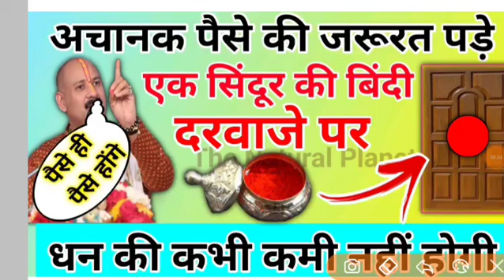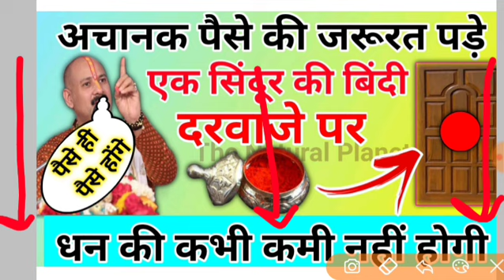पैसे की जरूरत पड़ने पर | एक सिंदूर की बिंदी लगाओ धन के लिए | pradeep Mishra ji aaj ke upay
नमस्कार आप सभी को इस विडियों मे ये जानने को मिलेगा की कैसे आप 1 बिंदी दरवाजे या दुकान पर लगा देते है तो आपके घर में माता लक्ष्मी का वास होगा विडियो को आप सभी अंत तक जरूर देखें
जय महाकाल